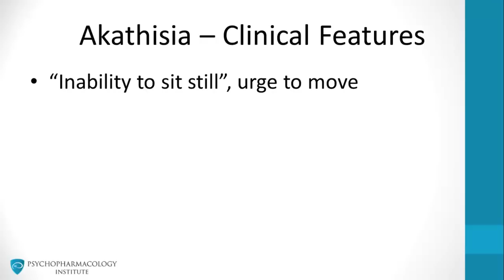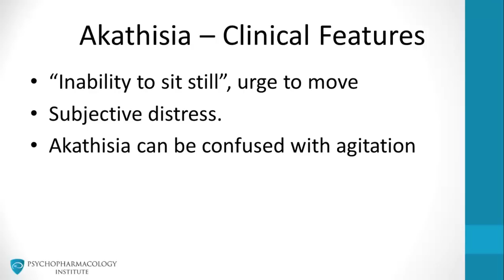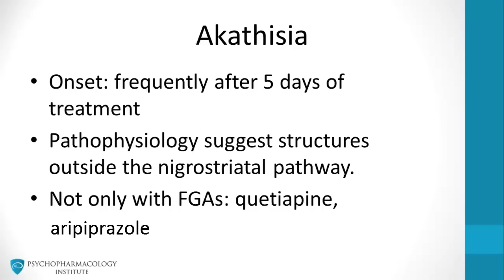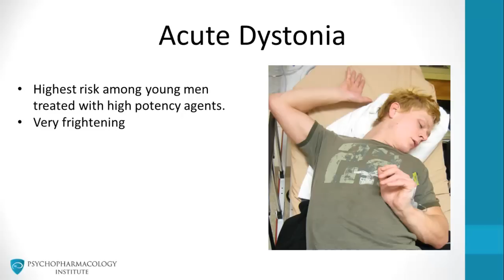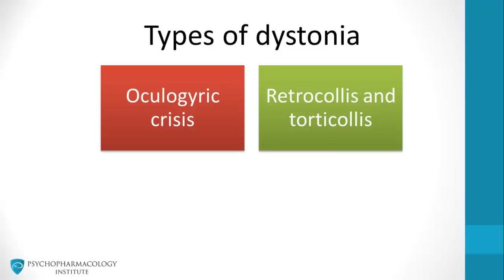Akathisia, Dystonia, and Parkinsonism: A Deep Dive Into Antipsychotic Side Effects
In this video, we delve into the acute neurological side effects of antipsychotics, including akathisia, dystonia, and parkinsonism. We offer detailed insights into their clinical features, the drugs that could potentially cause these conditions, and effective management strategies.